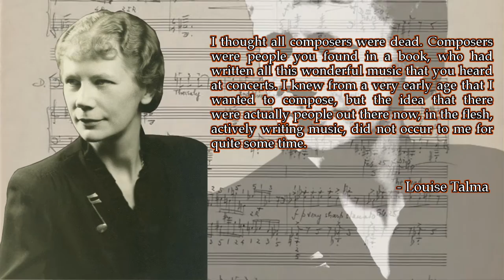Great Composers: Louise Talma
A look at a Boulanger pupil.

- Louise Talma: Alleluia in form of Toccata, performed by Kaisar Anwar [original upload: IMwL3goJMek]